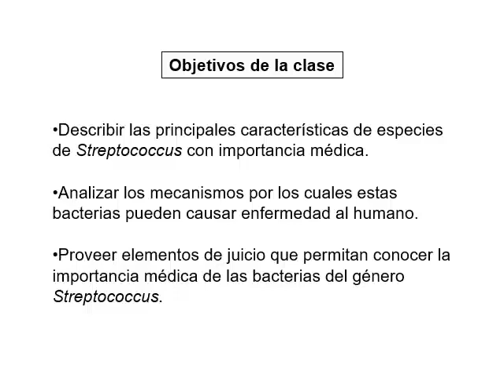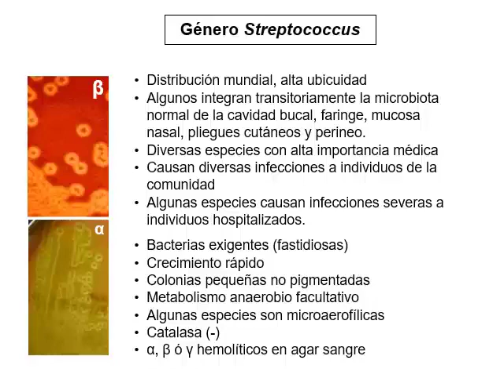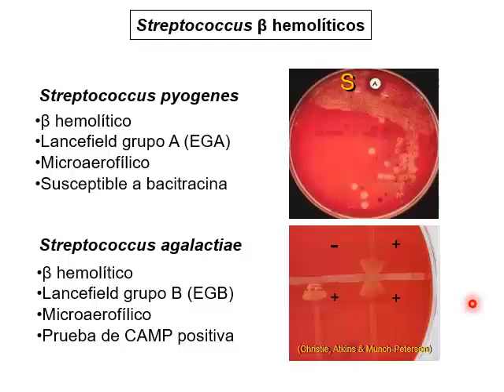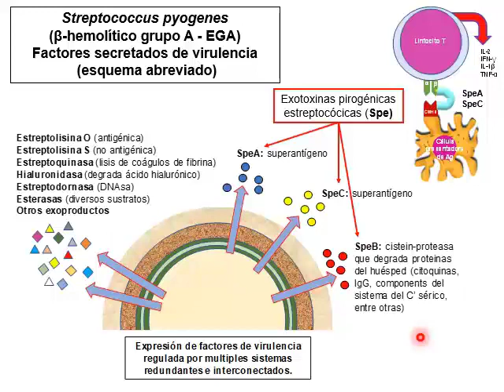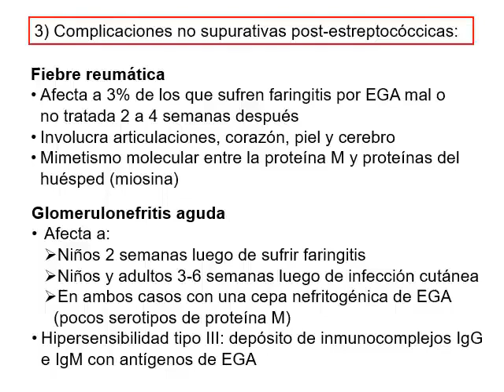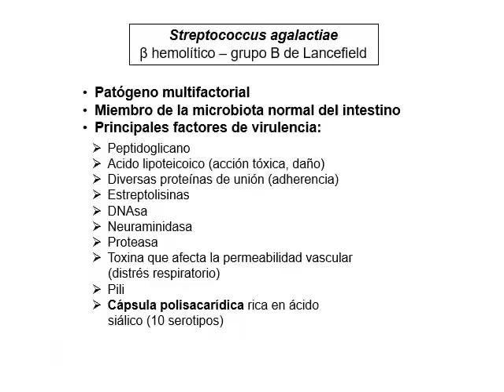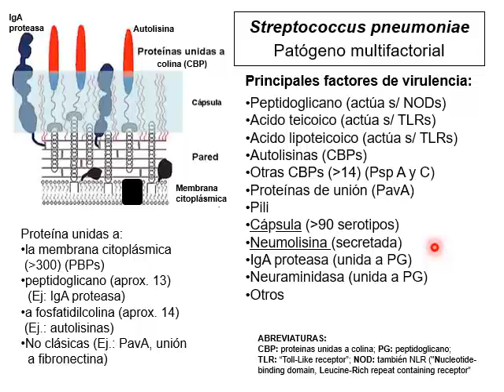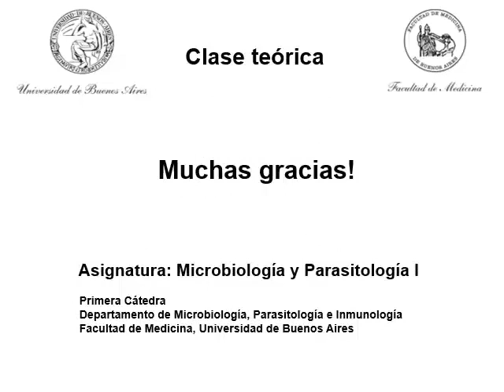3b Micro I Clase: Streptococcus spp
08:35 Streptococcus pyogenes
21:53 Streptococcus agalactie
26:11 Streptococcus pneumoniae